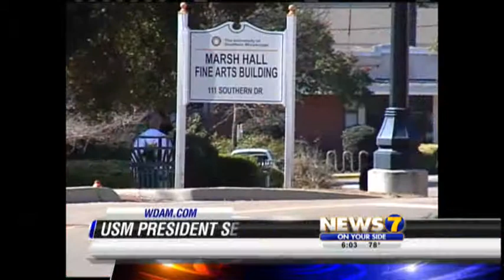USM hosts IHL listening sessions in search for president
HATTIESBURG, MS (WDAM) - Members of the Board Search Committee leading the hunt for the next President of Southern Miss held listening sessions Wednesday on the USM campus.

The goal of the listening sessions was to hear firsthand from USM students, faculty, staff, alumni, and community leaders about what traits they're hoping for in the next Southern Miss President.

While all sessions were public, each session focused on the needs of a specific constituency group.